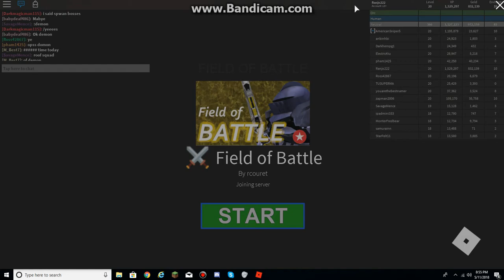Roblox Field Of Battle: I got spirit shard but can be tricky sometimes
Man we were all blind lol. But when I look closer, I see that it is spirit shard. And I got it good game.